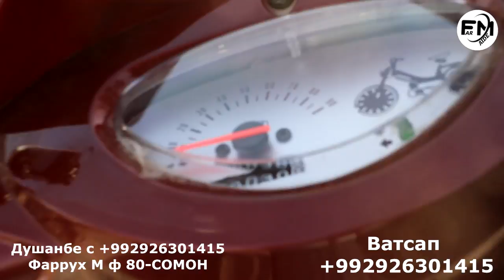2 Уйинимизни 134 та колди Билет Шошиламиз Билет кам колаяпти Душанбе с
2 Чи уйинимзга Старт Берди опши билет 250дона Опши приз 50дона Билет нархи 80сомон Душанбе с ватсап 1-Чи Сукутер 2-Халаденик 3-Стрални Машина 4-Тилвизор 32 5-Тилвизор 32 6-Тилвизор 32 10-дона 150сонлик Пул канверти 34 дона 100сомонлик пул канверти Дустларим